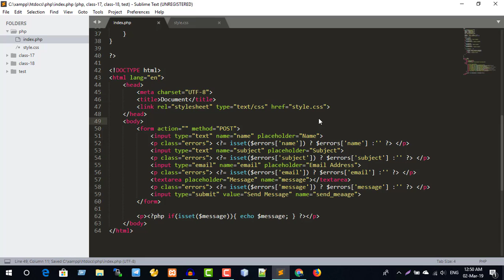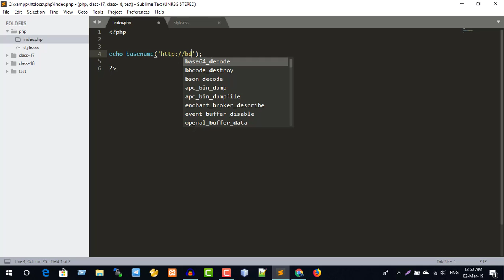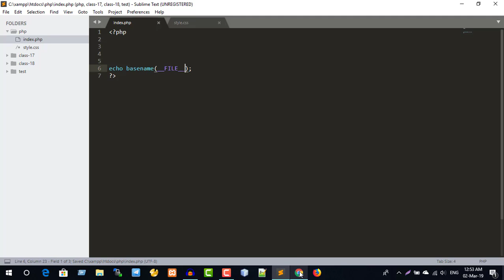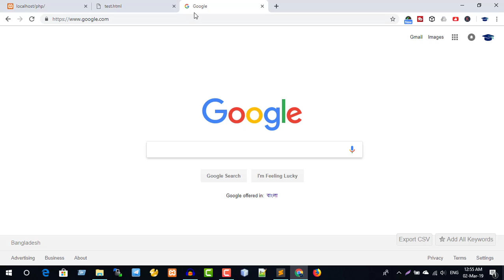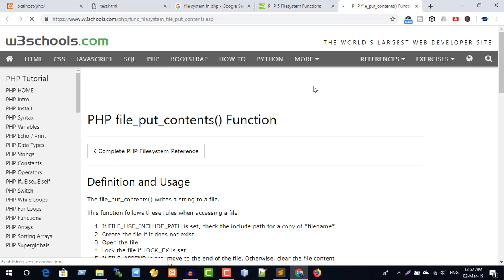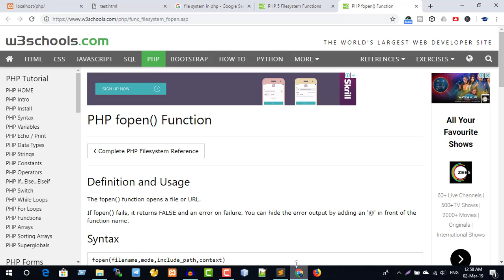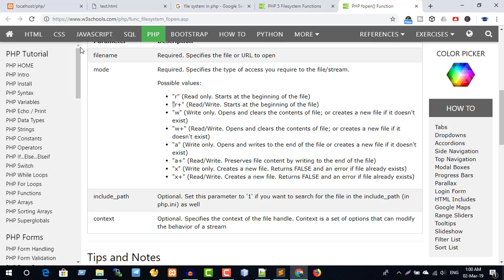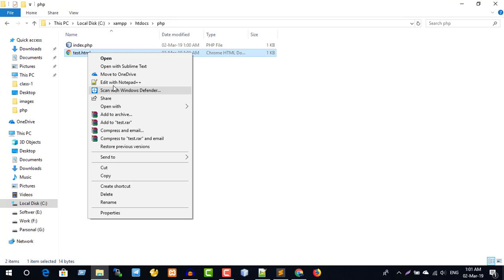PHP - Part 34 ( php file system )